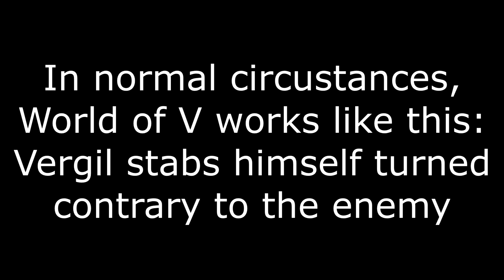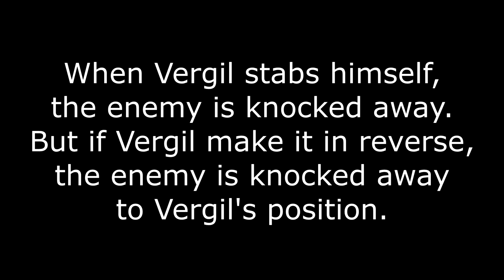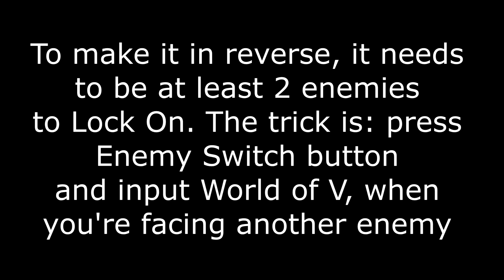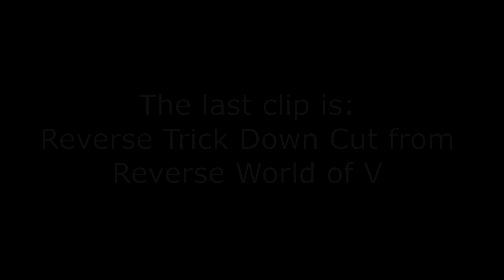The most advanced Vergil tech explained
This is so far the most advanced tech that I found for him. The fact that you make World of V in reverse and knock backs the enemy to your side, is big brain.

My layout for Vergil:

WASD: Movement
1234: Doppelganger summons
Space: SDT and Doppelganger
R: Taunt
I: Melee
J: Camera Left
K: Jump
L: Trick
O: Summoned swords
P: Camera Right
Left Alt: Enemy Switch
V: Center Camera